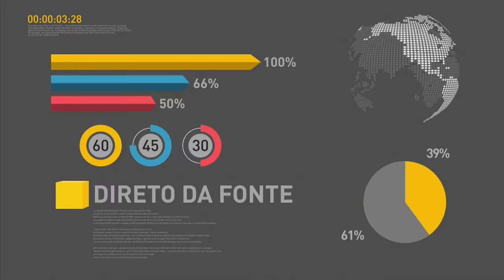Governo está focado em recuperar a economia e gerar empregos, diz Temer em SP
REPÓRTER NBR - 01.12.16: O presidente Michel Temer participou nesta quinta-feira (01) do evento "Brazil Opportunities Conference 2016", que reuniu empresários e investidores em São Paulo. Em discurso, o presidente lembrou a importância de se pacificar o país neste momento de crise, e afirmou que o governo está empenhado em reconstruir a economia nacional e criar novos postos de trabalho para os brasileiros.